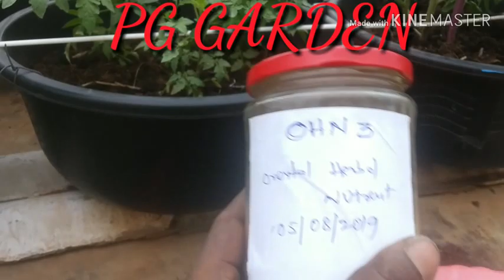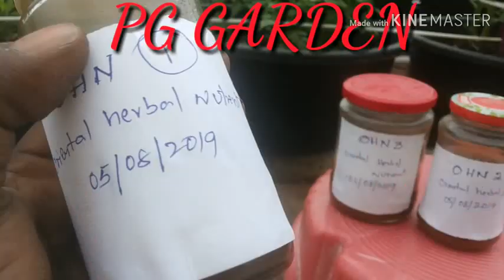HOW TO SPRAYER ORIENTAL HERBAL NUTRENT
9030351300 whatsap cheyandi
water purifier channel
ఎవరికైనా వాటర్ ఫిల్టర్ ఉంటే ఈ ఛానల్ చుడండి మీకు చాల ఉపయోగ పడుతుంది చిన్న చిన్న ప్రాబ్లమ్ ఉంటే మీరే చేసుకోవచ్చు ప్రీ ఫిల్టర్ లాంటివి మీరే చేంజ్ చేసుకోవచ్చు